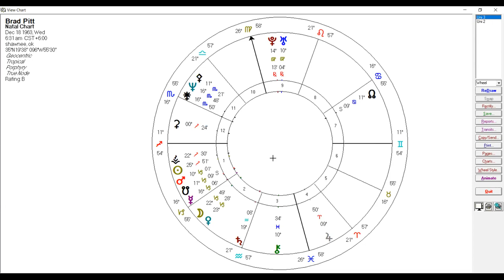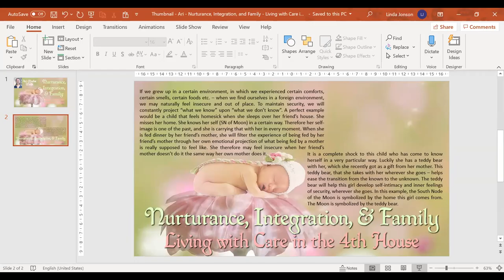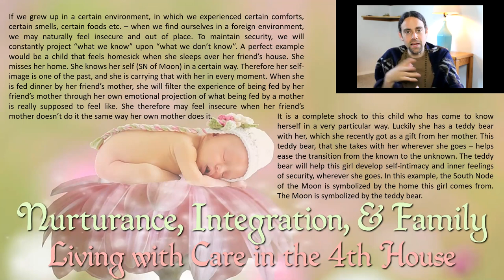Ari Moshe Wolfe - Nurturance, Integration and Family: Living with Care in the 4th House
Recorded at EA Zoom Meetings! February 25, 2021